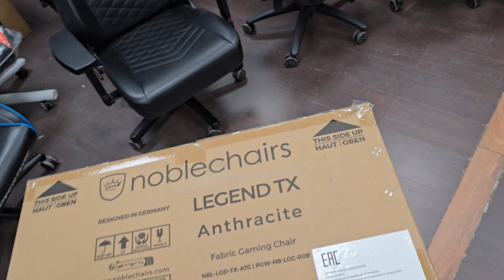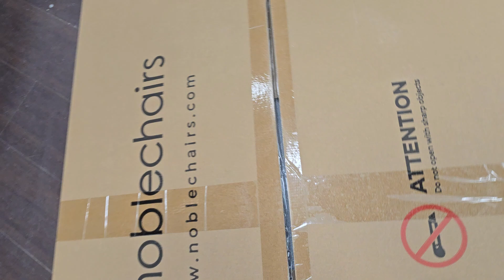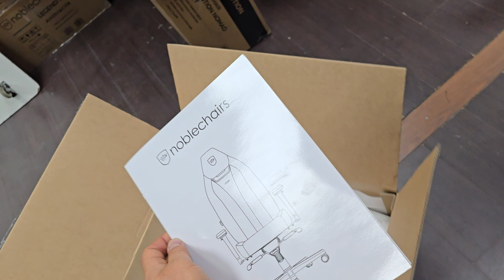Кресло (ракета) Noblechairs LEGEND TX Fabric держит путь в Самару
Распаковка для Андрея
Вскрываем коробку и проверяем кресло. Обивка и подлокотники в идеальном состоянии, нет никаких деформаций. Все механизмы работают исправно. Гарантируем полную комплектацию! И всё это перед тем, как вы оплатите кресло.

Прежде чем вы оплатите покупку, мы предлагаем вам вскрыть коробку и проверить кресло. Вы сможете убедиться, что обивка и подлокотники не имеют никаких дефектов и находятся в идеальном состоянии. Все механизмы кресла работают исправно(проверка без сборки). Мы гарантируем, что кресло будет полностью укомплектовано
Таким образом, пользователь видите, за что будете платить.